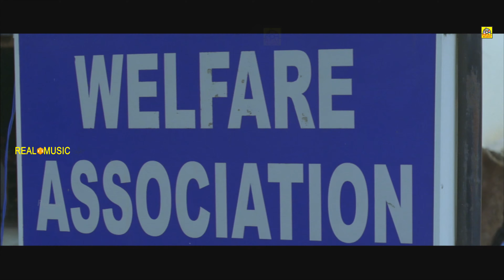Hansika Motwani Super Love Scenes || Tamil Best Scences || Super Hit Love Scenes || Comedy Scene |HD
Rowdy Kottai Tamil Full Movie| HansikaMotwani,Nithin,Suman, Dubbed Action Movies HD|
 Title Name:Rowdy Kottai-Artist:HansikaMotwani,Nithin,Suman, Bharmmanandham,Music:S.S.Daman,Banner:Sivam Associates
Hansika Motwani is an Indian actress who mainly appears in Tamil films. She also acts in Telugu, Malayalam and Hindi films. She made her film debut in the Telugu film Desamuduru (2007), winning the Filmfare Award for Best Female Debut – South. She then appeared in a couple of high-budget Telugu films, including Kantri (2008) and Maska (2009) . She started her career in Tamil cinema with Mappillai (2011) and then appeared in several commercially successful Tamil films including Engeyum Kadhal (2011), Velayudham (2011), Oru Kal Oru Kannadi (2012), Theeya Velai Seiyyanum Kumaru (2013), Maan Karate (2014), Aranmanai (2014), Manithan (2016), Bogan (2017). She made her Malayalam debut with Villain (2017).